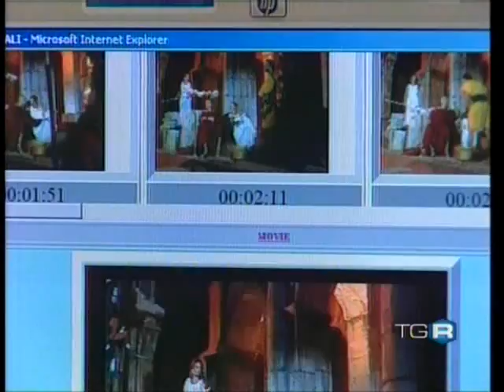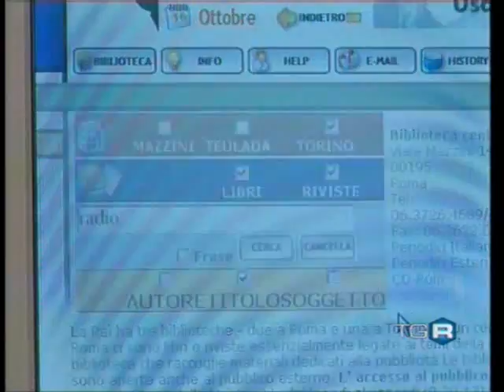Progetto PrestoPrime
Un progetto per la conservazione del materiale audiovisivo